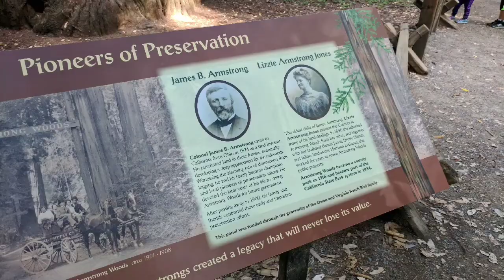Star Wars Planet Endor | Armstrong Redwoods State Natural Reserve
Established to preserve coast redwoods (Sequoia sempervirens), this reserve is located in Sonoma County, just north of Guerneville in Northern California. The Colonel Armstrong Tree is the oldest tree in the grove, estimated to be over 1400 years old. Armstrong Redwoods was the filming location of Endor, the planet/"forest moon" in Star Wars which first appeared in Return of the Jedi, home to the Ewoks.